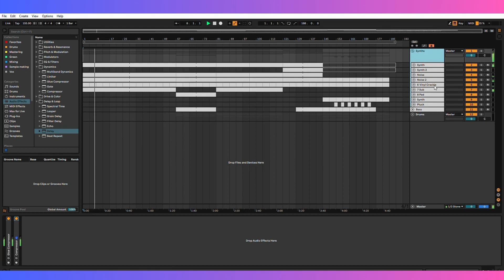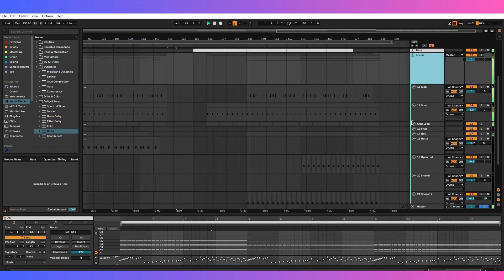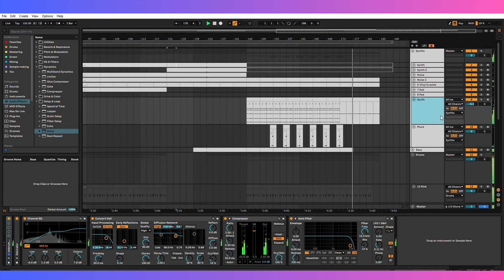Rival Consoles - Recovery (Ableton Remake)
This is absolutely one of my favourite tunes!
This Remake for Ableton Live will give you a great opportunity to learn about getting the sounds and song structure of your favorite songs. All the samples (including vocal track) used in this remake are included in the package. Get to know the sound design techniques of the pro's and implement them in your own productions.

It was created using Ableton Live, Xfer Serum and Stock FX. Get the full track, arranged, mixed and mastered ready to be deconstructed by you!

Get your Template now!

You've found this page because of Tags:
Rival Consoles, Rival Consoles Recovery, Rival Consoles Ableton Remake, Rival Consoles Recovery Ableton Remake, Recovery Ableton, Recovery Ableton Remake